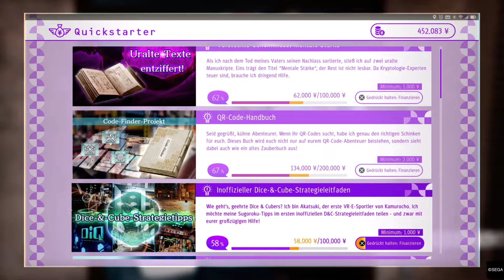Judgment - PS5 - Freund in Gelb #70